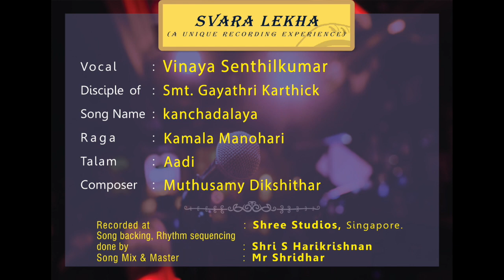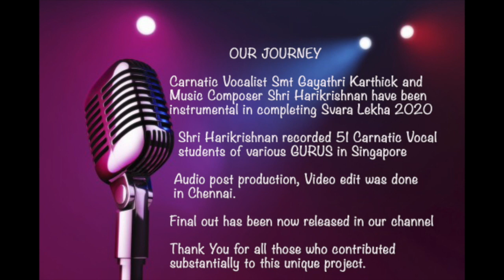Kanchadalaya - Vinaya Senthilkumar Vocal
Welcome to Svara Lekha 2020, a unique recording experience provided to the Carnatic Vocal students of Singapore.

Feel the aura of Goddess Kamakshi, as we present you a famous Kriti - Kanchadalaya Taakshi quirkily sung by Vinaya Senthilkumar (Disciple of renowned Carnatic Vocalist / Tutor Smt Gayathri Karthick).

Rendered by :  Vinaya Senthilkumar
Song Name  :  Kanchadalaya Taakshi
Composer    :  Muthusamy Dikshithar

Song recorded, programmed & orchestrated by : Shri Harikrishnan
Song Mix & Master  : Shridhar